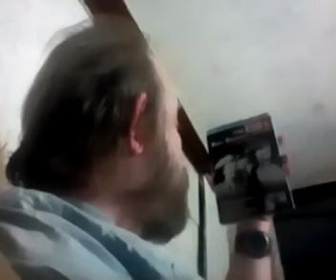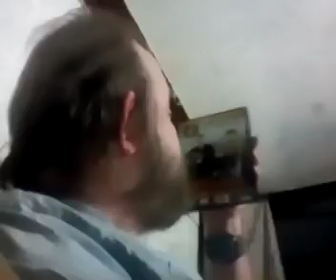NEW DVD MOVIE'S IN THIS COLLECTION